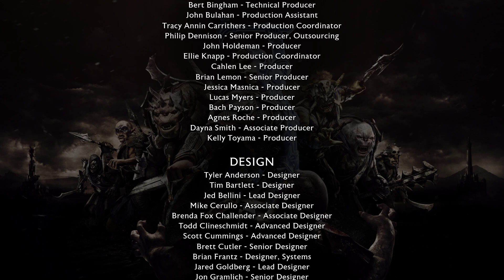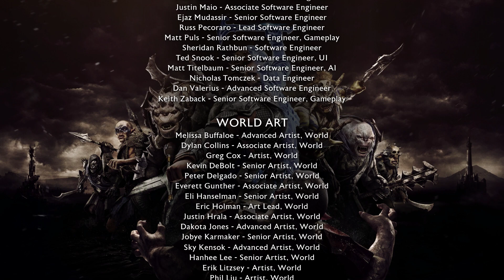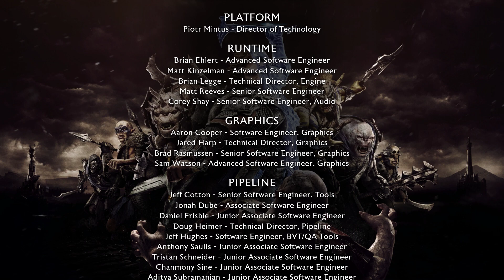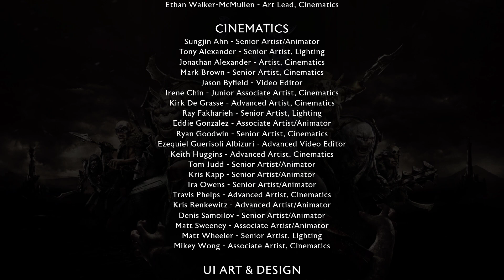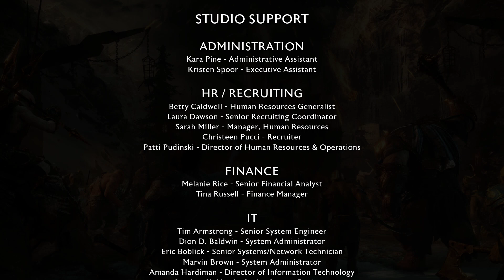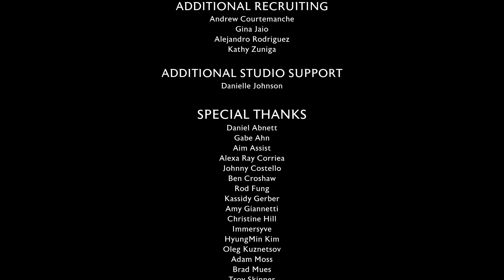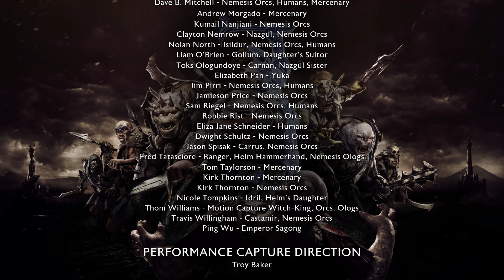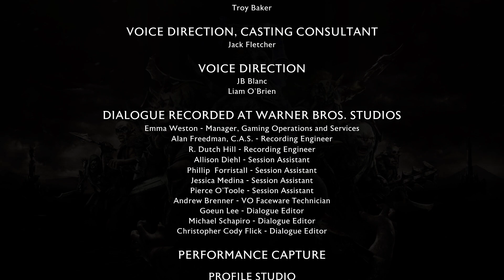Middle Earth: Shadow of War - Part 11. Talion's Final Act to Save Gondor.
Very emotional ending, really enjoy the game, the game play, the story. Talion is such hero. He had lost everything that was dear to him, die and return for vengeance,  fought with a spirit of a elev, only to be betrayed by him. Then, even though he know the price which he must pay, so that he can have the power to keep on fighting for the living, he was willing to pay it and keep on fight for years. He may had succumbed to the evil in the end, to me, he will always be a hero. :) Wish you all the best!!